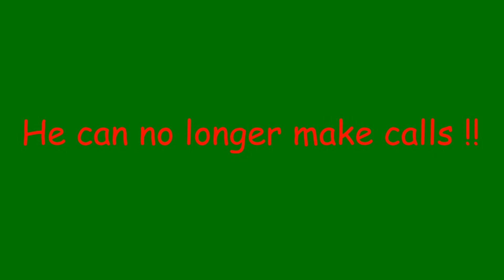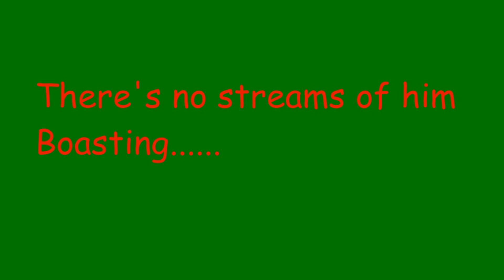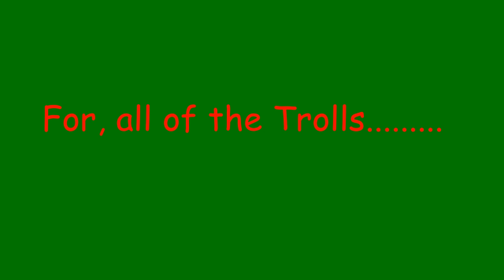Snarl Crook: YouTuber of the Year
Snarl Crook Parody